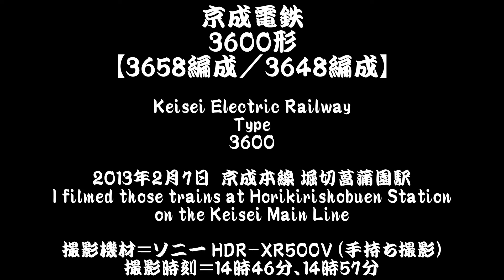[HDR-XR500V] Keisei Electric Railway Type 3600 3658F and 3648F [February 7, 2013]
I filmed two "Type 3600" trains at Horikirishobuen Station (Katsushika Ward, Tokyo, Japan) - on the Keisei Main Line.
Date : February 7, 2013 (14:46, 14:57 JST)
Those trains are passing this station.

Camcorder : Sony HDR-XR500V

[3658F]
This is the limited express train bound for Narita Airport - via the Keisei Main Line.

[3648F]
This is the limited express train bound for Ueno.